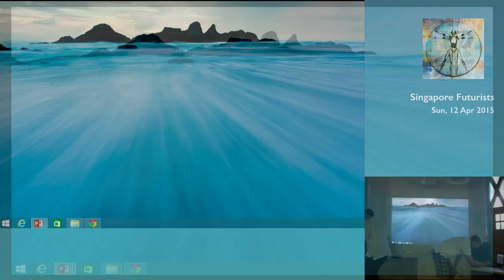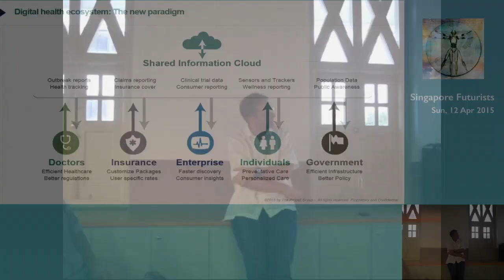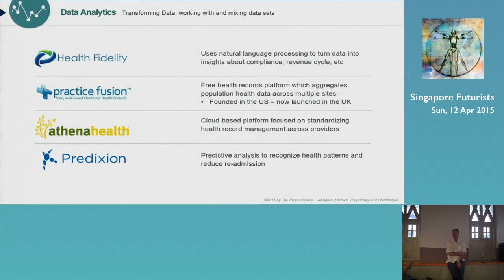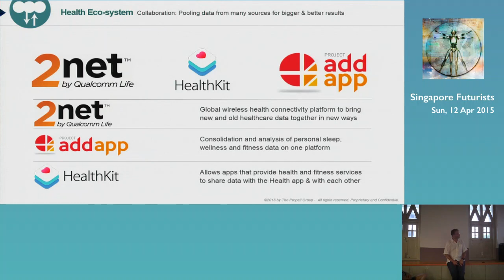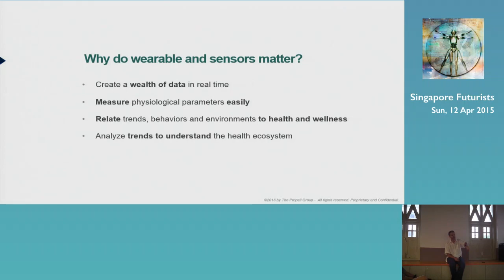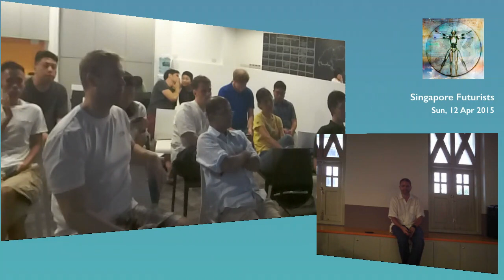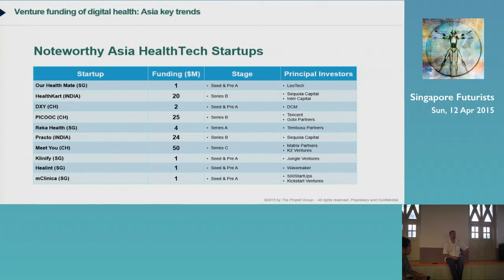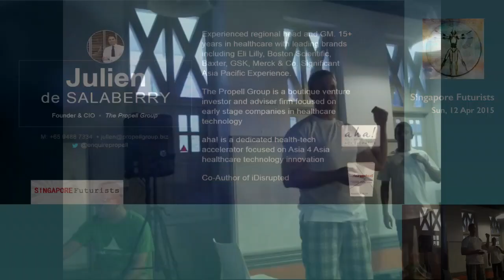Transformation of Healthcare - Singapore Futurists Meetup: Future of Health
Speaker: Julien de Salaberry

Julien is the founder of The Propell Group and has over 15 years of experience in healthcare with leading brands such as Eli Lilly, Boston Scientific, Baxter, GSK, and Merck & Co. He is also an advisor to startups and incubators in healthcare & technology in emerging high growth markets, as well as being a private investor in early stage and promising SMEs. He has recently co-written iDisrupted (published Nov 2014), which focuses on creating an understanding of the significant technological changes that are just beginning to reshape our daily lives. He is also, together with his partners, currently launching HealthStartups Asia, which aims to create greater momentum in the Asia healthtech space by raising the visibility of exciting new startups which have set out to transform health services by leveraging digital technology in the Asia-Pacific markets. Julien will provide a deeper look into the digital health space, in particular how sensors, algorithms and data are transforming healthcare.